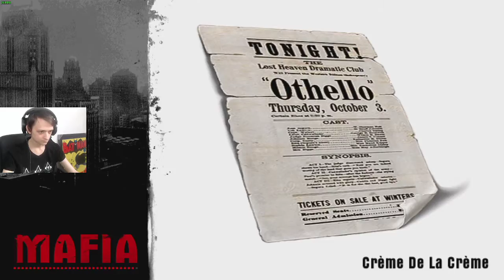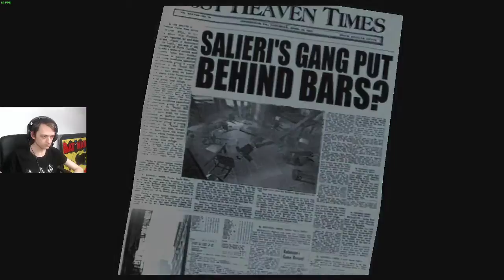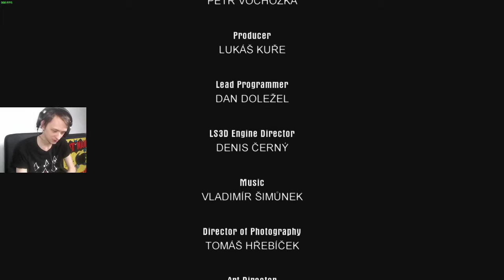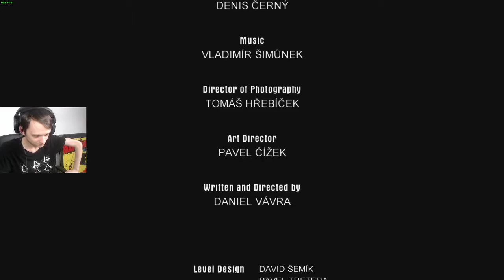Mafia 1 Part 3 (Final)